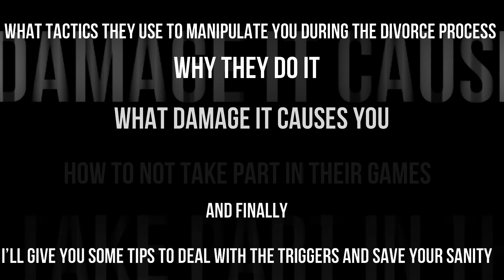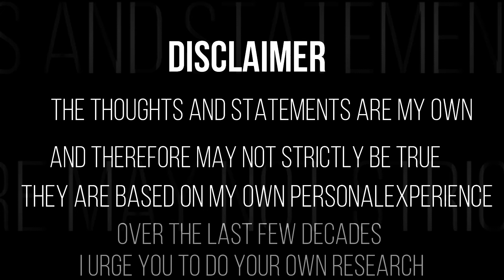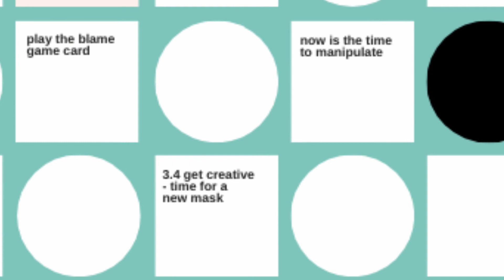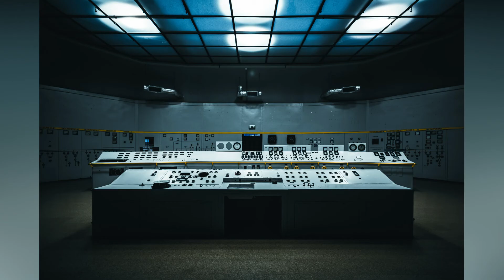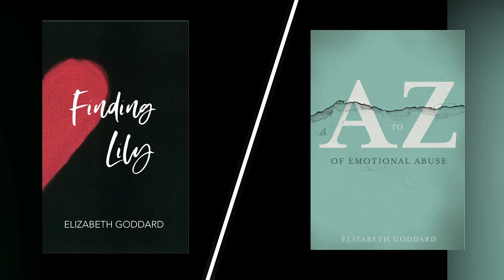Why does the Narcissist manipulate me and twist my words? | Divorcing the Narcissist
Why do they take apart emails and text messages and manipulate you with them?

What you’ll learn here:
 📔 What tactics they use to manipulate you during the divorce process
 📔 Why they do it
 📔 What damage it causes you
 📔 How to not take part in their games
 📔 And finally, I’ll give you some tips to deal with the triggers and save your sanity

Manipulation is a tool they use regularly and you will have experienced this in your relationship

ABUSERS are MASTERS of MANIPULATION, they used WORDS to deceive, COERCE, seduce, and mislead you to gain POWER and CONTROL.

So basically, if their lips are moving, it is a lie and if you don’t believe me start to look at the things they told you, were they true?

Emotional Abuse | the gift that keeps on giving

You thought the hardest part was over; you had left or you were discarded, you were starting to get your life back together and you are faced with divorce.

The wounds you thought were healed weren't quite, and because they know you so well they can open them up so easily!

And this is why it is so important to be emotionally fit when you go through this process.

Being Emotionally fit is like wearing a Teflon Suit.

At the end of a relationship, I started to discover a new language which included Narcissists Sociopaths Pyschopaths and some many new words such as scapegoating walkingoneggshells traumabonding gaslighting. But the very first thing I needed to do was untangle from the Trauma Bonds before I could move on, these invisible bonds were keeping me trapped and I wasn't able to get the closure I needed to move on, and if you are at the start of this journey you will soon discover that closure isn't something you will get from you abuser, that is part of their game.

Emotionally Divorce First

🎮  In fact, you will also discover this relationship was a game to them, they play with you and your emotions for their own benefit, initially believing you will complete them, fill the going whole that makes them feel empty but later when they have taken everything from you they see what more damage they can do...

⁇ This journey you are on will answer so many questions and you will be able to heal on a level you would never believe possible and move on to lead an incredible life!

Images from Unsplash.com & Pexels.com